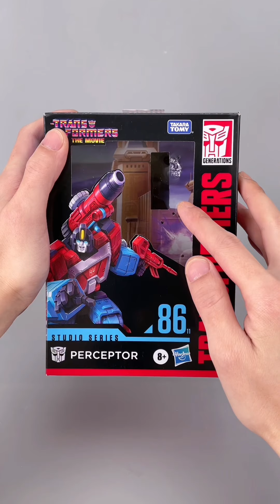孩之宝。变形金刚。电影工作室。SS86-11。加强级。感知器。Hasbro.Transformers.Studio Series.86-11.Deluxe Class.Perceptor.